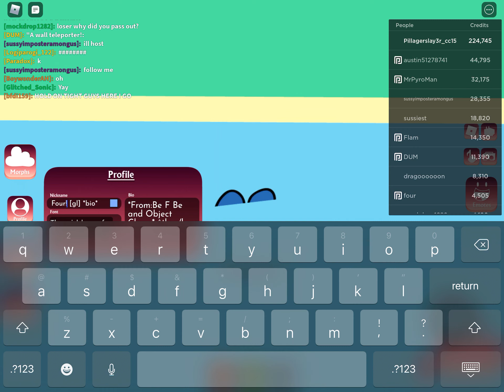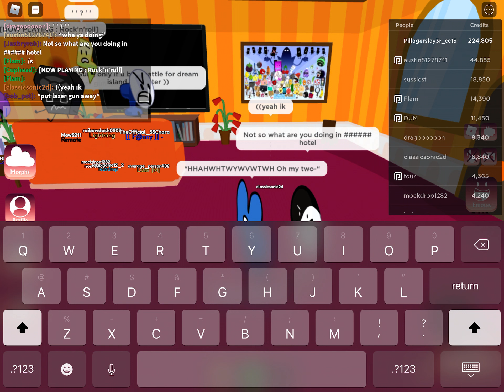July 21, 2022